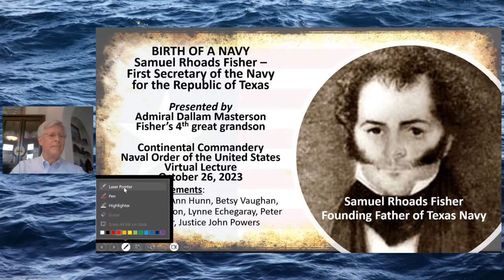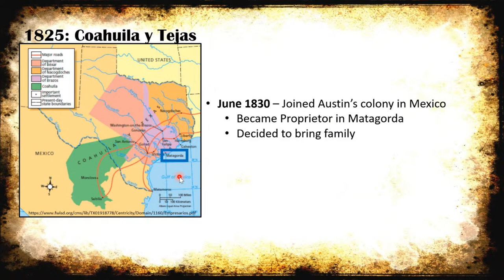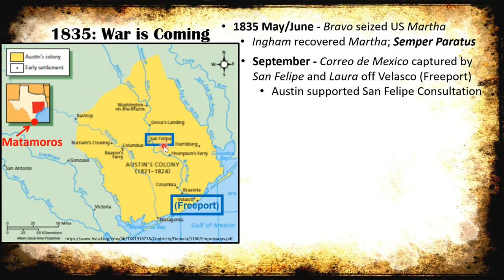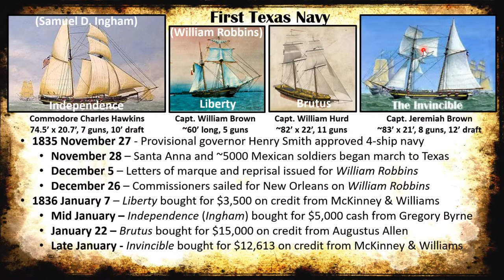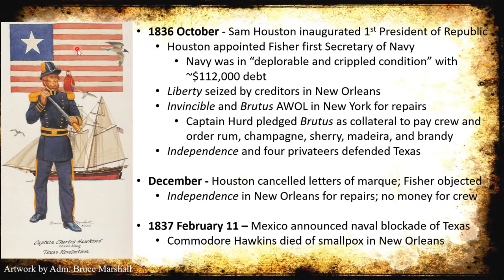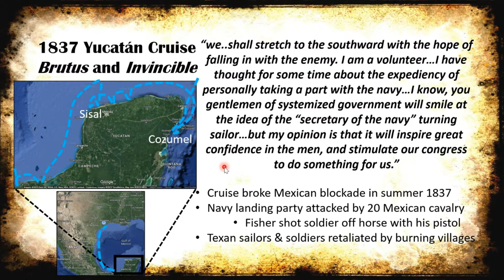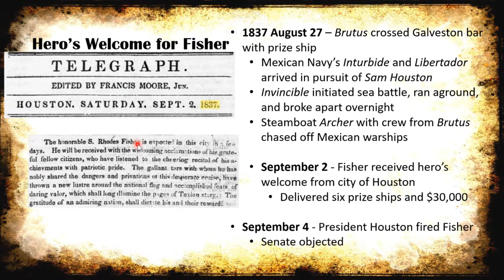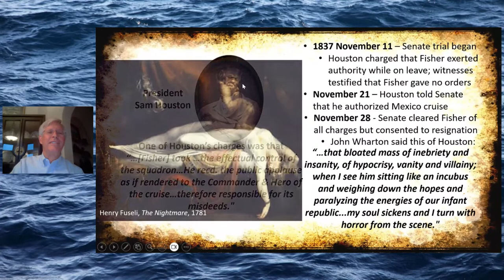BIRTH OF A NAVY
Samuel Rhoads Fisher - First Secretary of the Navy for the Republic of Texas.

Speaker: Dallam Masterson is a 7th-generation Texan, an Admiral in the Texas Navy, and a member of The Sons of the Republic of Texas.

Samuel Rhoads Fisher met Moses and Stephen F. Austin in Missouri in 1819, and in 1830 decided to move his shipping business from Philadelphia to Austin’s colony in Mexican Texas. The 1832 house that ships’ carpenters built for Fisher’s family in Matagorda has survived several major hurricanes and is one of the oldest homes in Texas. Fisher was instrumental in creating the Texas Navy in November 1835, beginning with the acquisition of the first Navy schooner William Robbins (renamed Liberty) that captured Mexican supplies and diverted them to the Texian army to ensure their victory at San Jacinto in April 1836. Fisher signed the Texas Declaration of Independence and was appointed the first Secretary of the Navy for the Republic of Texas by President Sam Houston. When Mexico threatened the survival of the young Republic with a naval blockade of the Texas coast in 1837, Secretary Fisher ordered the Texas Navy on a diversionary cruise to Yucatán that broke the blockade. President Houston was not pleased that Fisher volunteered for the Yucatán cruise while on leave and fired him when he returned to a hero’s welcome in Texas. Fisher was cleared of all Houston’s charges by the Texas Senate, and in his farewell letter Fisher closed with “God prosper Texas! and to you my friends and fellow citizens, happiness and thanks.”

Speaker: Dallam Masterson is a 7th-generation Texan, an Admiral in the Texas Navy, and a member of The Sons of the Republic of Texas. He is a retired geologist with degrees from Yale University, the University of Texas at Austin, and a PhD from the University of Texas at Dallas. His 4th great grandfather was Samuel Rhoads Fisher, the first Secretary of the Navy for the Republic of Texas.

Panelist: Adm. Beth Fisher will join Adm. Masterson in answering questions about Samuel Rhoads Fisher and The First Texas Navy. Adm. Fisher is a 7th generation Texan, former Executive Banker, Emeritus TNA Board member, and Commander of the First Navy of Texas Squadron. She is a descendant of Samuel Rhoads Fisher and a member of DRT, DAR, CDA, and TNA.